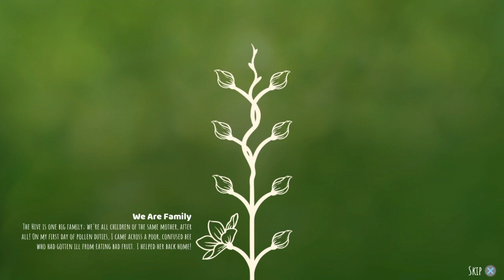FEEL THE STING | Bee Simulator pt.2